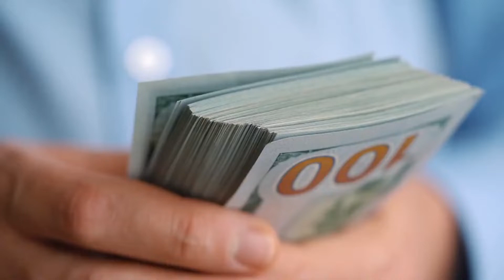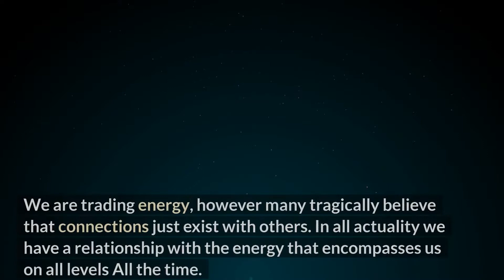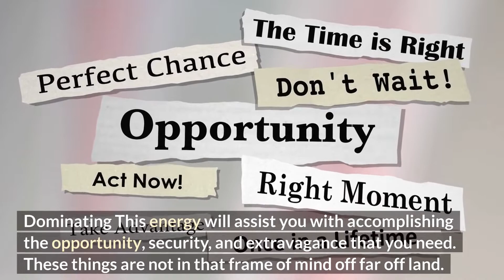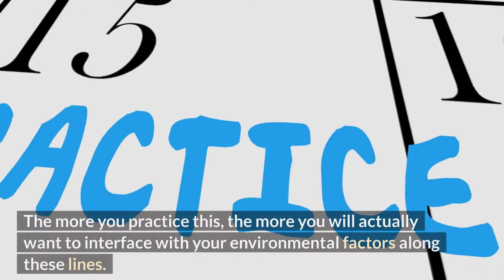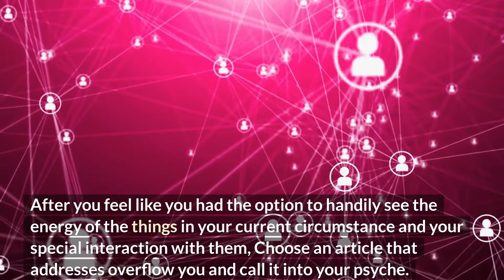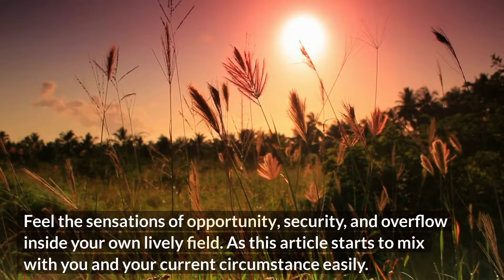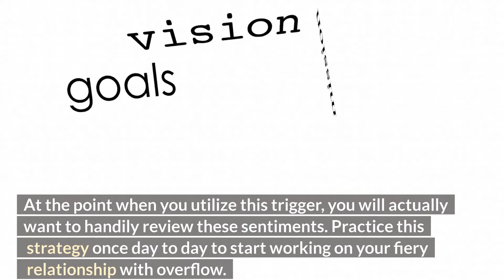How to ALIGN With The ENERGY Of MONEY & ABUNDANCE - POWERFUL Law of Attraction Technique! | TR TECHS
The Law of Attraction is the most powerful law in the universe. Just like gravity, it is always in effect, always in motion. It is working in your life at this very moment. You are always in a state of creation. You are creating your reality in every moment of every day. You are creating your future with every single thought: either consciously or subconsciously. You can’t take a break from it and decide not to create because creation never stops.

You can find useful tips regularly in this channel.